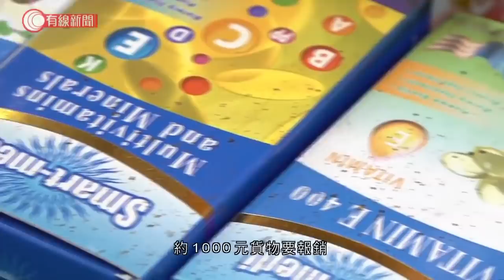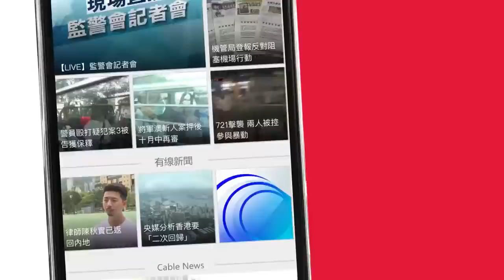星期日衝突 - 警方施放88發催淚彈 射入藥房警指「唔好意思」 - 20191028 - 香港新聞 - 有線新聞 CABLE News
昨日發生的衝突，警方施放88發催淚彈，及27發橡膠子彈，多間店舖都被催淚彈射中，一間魚蛋麵舖招牌起火，另一間藥房濃煙滿布，職員被困，警方早上派人到藥房說「唔好意思」。